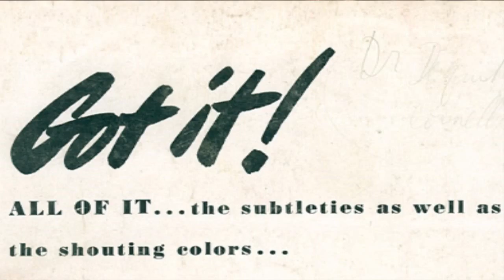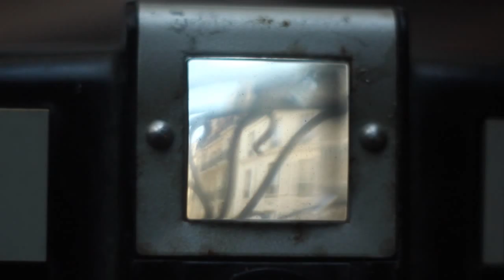Memory Box - Géraldine Cario - Au Café des Deux Magots, dans le cadre du Parcours Saint-Germain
Memory Box
Une oeuvre de Géraldine Cario SBFP
Présentée au Café des Deux Magots jusqu'au 5 Novembre 2012
Dans le cadre du Parcours Saint Germain -- Commissaire d'exposition: Anne-Pierre d'Albis
Une vidéo Trystero.fr
© Géraldine Cario / Trystero.fr, 2012.